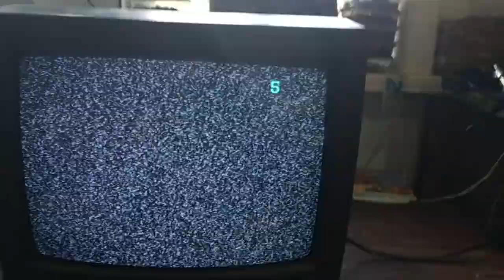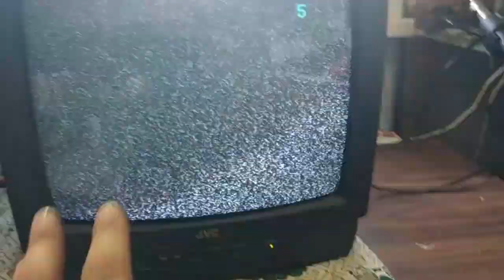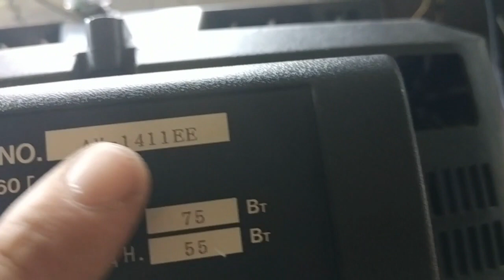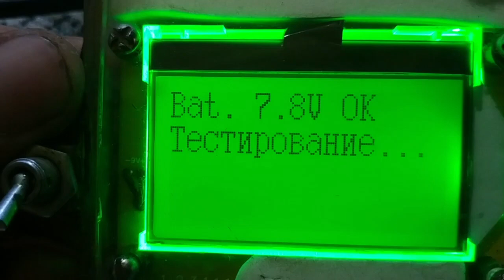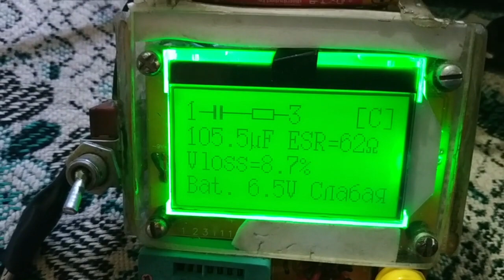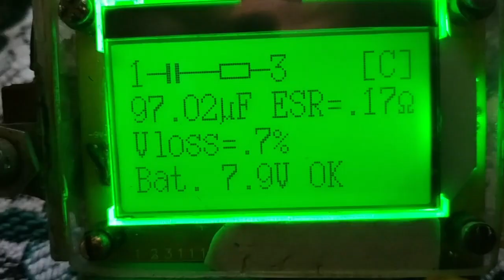Ремонт JVC модель AV-1411EE. Включается после многократных попыток включения.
Телевизор JVC модель AV-1411EE. Включается после многократных попыток включения. Данный дефект и методика ремонта телевизора свойственна для большинства телевизоров.
Ссылка на шасси и схему телевизора